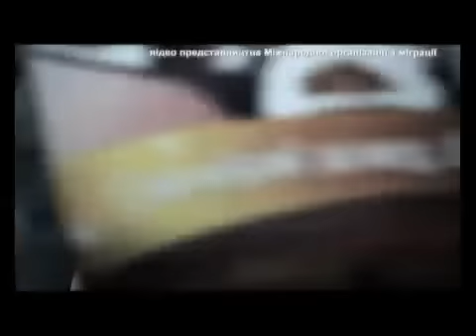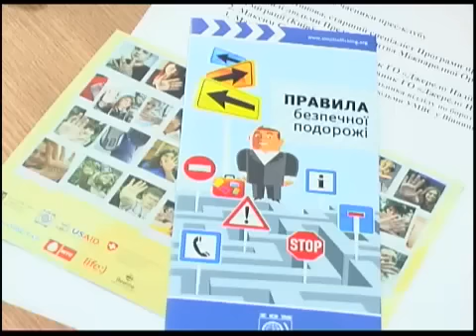Телеканал ВІТА новини 2011-06-23 Торгівля людьми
Торгівля людьми набирає обертів. Якщо донедавна українців вербували працювати переважно за кордон, то тепер в трудове та сексуальне рабство можна потрапити і в Україні. Про це говорили на прес - клубі представники міжнародної організації з міграції, активісти громадських організацій та правоохоронці. Там же розповідали, як запобігти такому явищу. Олена Гук далі